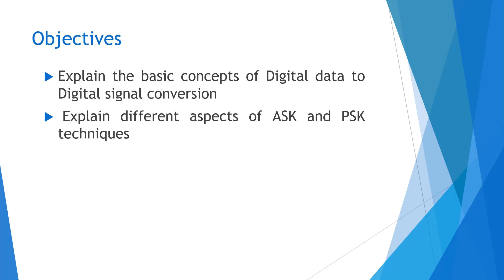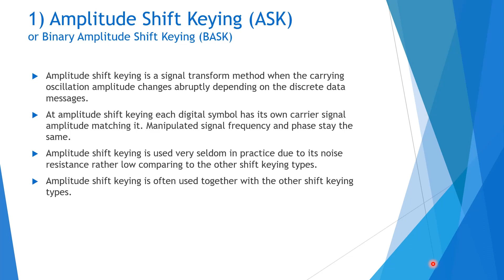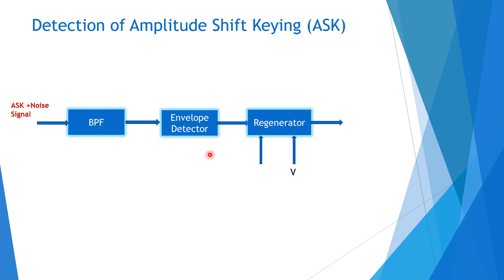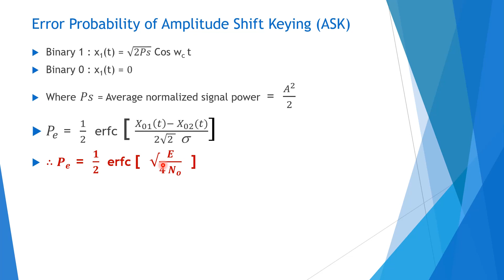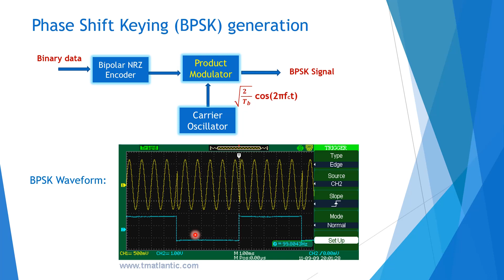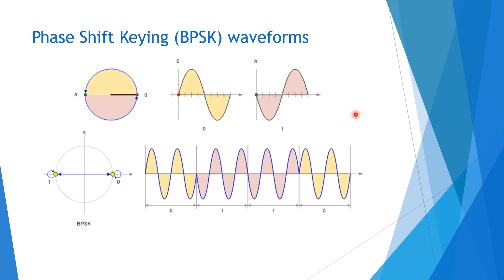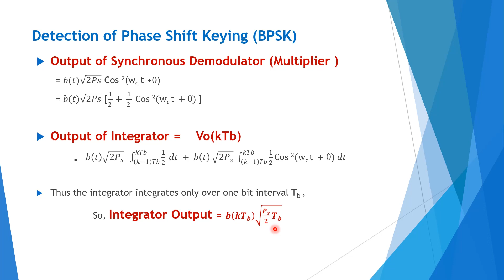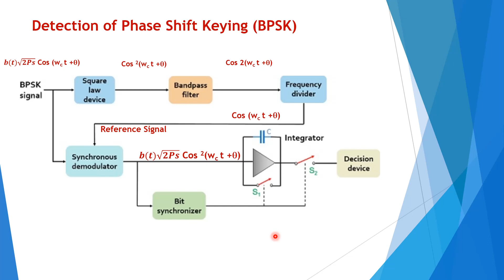ASK and PSK